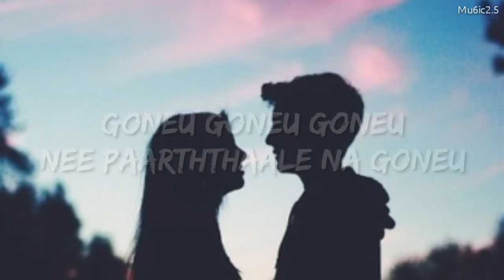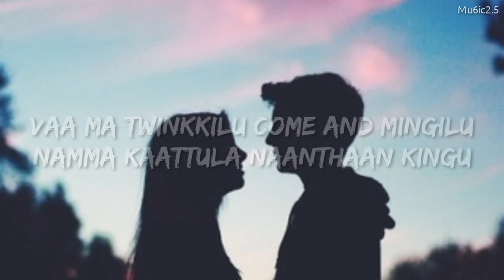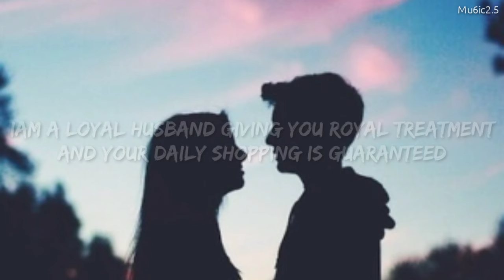Donu Donu - Maari Lyrics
Song Details:

Starring: Dhanush, Kajal Aggarwal
Singers: Anirudh Ravichander, Alisha Thomas, Durga

Lyrics

Donu Donu Donu

Na Unnoda Gold Meenu

Secenu Secenu Secenu

Nee Thottathellaam Secene

Maanu Maanu Maanu

Na Unnoda Cafienu

Goneu Goneu Goneu

Nee Paarththaale Na Goneu

Gundaana Kannaala Kuththaama Kuththaatha

Nee Unna Thanthaalum Paththaathu Di

Roja Poo Thegaththaal Raja Naan Saanjitten

Un Munne En Geththu Nikkaathu Di

Uruguthey Untha  Aanmai Paarththu

Mayanguthey Intha Paavai Thaan

Thavikkuthey Ellai Thaandi Paarkka

Thadukkuthey Pen Naanam Thaan

Uruguthey

Mayanguthey

Thavikkuthey

Iam a Loyal Husband

Giving You Royal Treatment

And Your Daily Shopping Is Guaranteed

You are Ma Meesa Mama

Iam Your Naughty Maami

Giving You a Lifetime Service Waranty

Vaa Ma Twinkkilu Come and Mingilu

Namma Kaattula Naanthaan Kingu

Modern Manmatha Aasa Kollutha

Kanna Kattuthaa Give Me Ringu

Na Sokkuren Di  Vikkuren Di

Oththaiyila Nikkuren Di

Naan Thikkikava Paththikava

Oththaikoththa Aada Ready

Uruguthey

Mayanguthey

Thavikkuthey

Donu Donu Donu

Secenu Secenu Secenu

Nee Thottathellaam Secene

Maanu Maanu Maanu

Na Unnoda Cafienu

Goneu Goneu Goneu